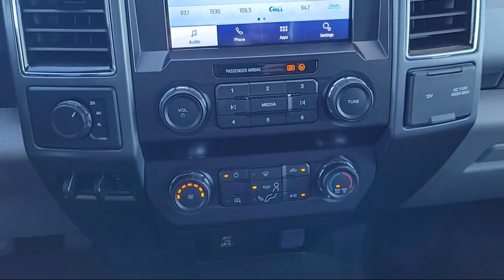2022 Ford F-250 Super Duty XLT Sacramneto Roseville Elk Grove Folsom Stockton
2022 Ford F-250 Super Duty XLT Stock Number: R98163 Vin:1FT7W2BT9NEF59962.

Future Nissan
600 Automall Drive